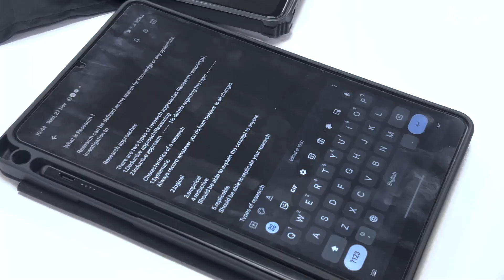🌟Birmingham City University Delegation Visits Java Institute for Advanced Technology🌟- 2024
🌟 Birmingham City University Delegation Visits Java Institute for Advanced Technology 🌟

Last week, we had the privilege of welcoming a distinguished delegation from Birmingham City University (BCU), further strengthening our academic collaboration.

The delegation included:
✅ Prof. Adel Aneiba - Head of the College of Computing.
✅ Dr. David Waters - Associate Professor, Academic Director of Overseas Campuses and Transnational Education.
✅ Dr. Gerald Feldman - Associate Professor & Academic Lead for Transnational Education, College of Computing.
✅ Dr. Samer Bamansoor - Link Tutor (Java Institute and BCU).

Their visit underscores our shared commitment to excellence in transnational education and innovation in computing. Together, we are paving the way for transformative opportunities for our students. 🚀